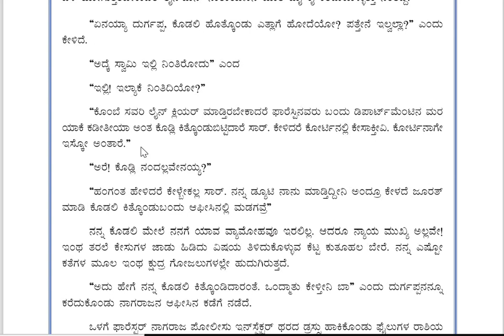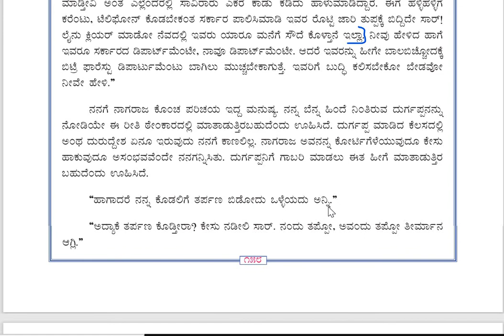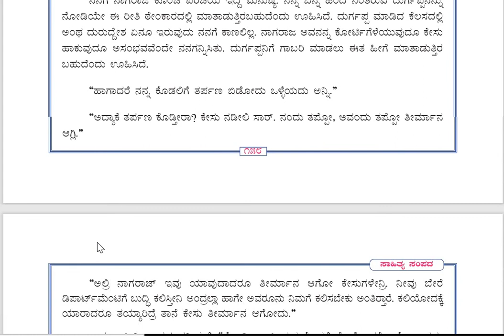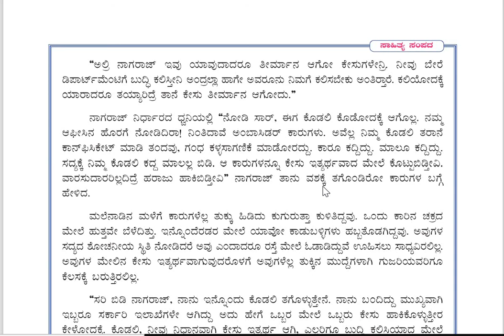2 p u kannada class 73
Krishne Gowdana aane 06